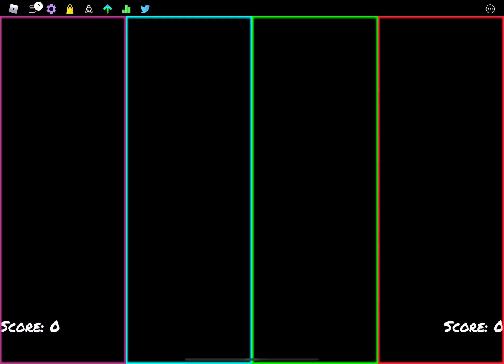The hardest defeat song